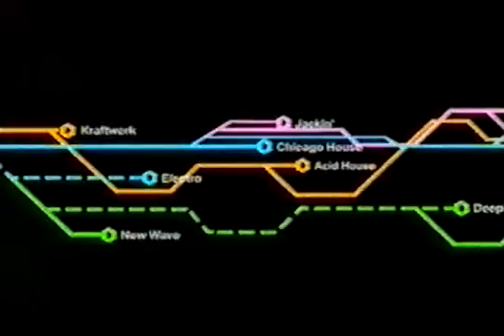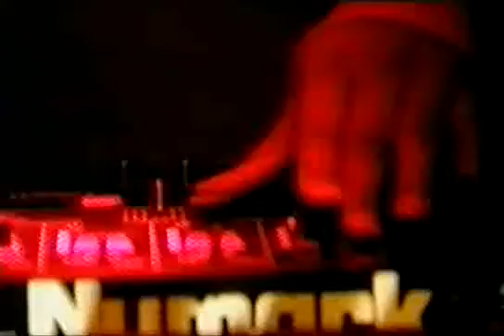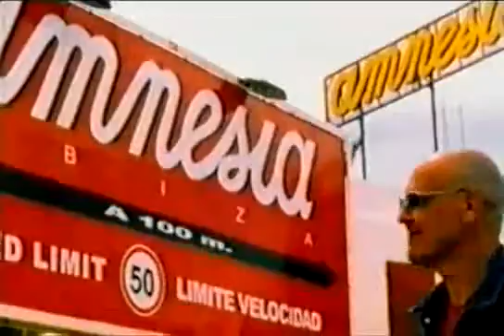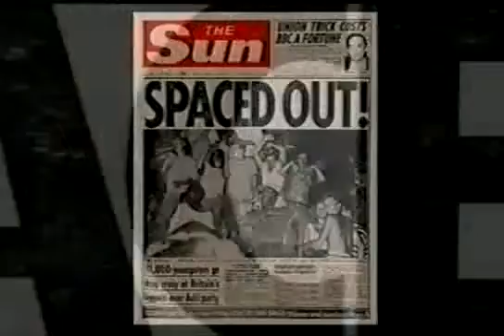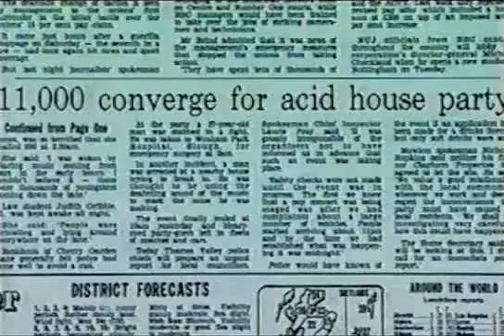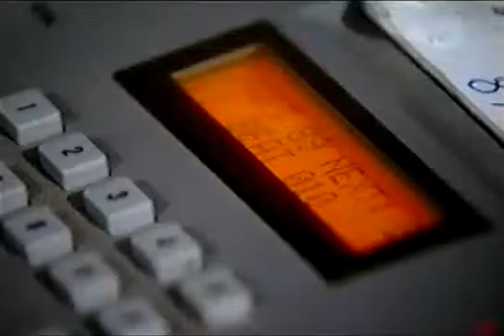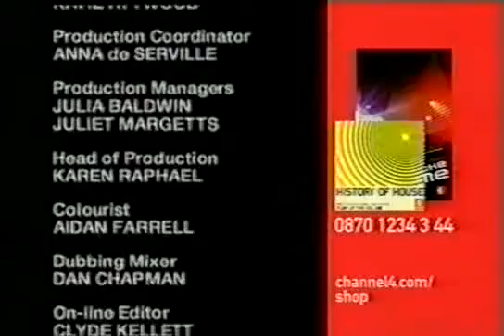Pump Up The Volume - Part 2 - The History Of House Music